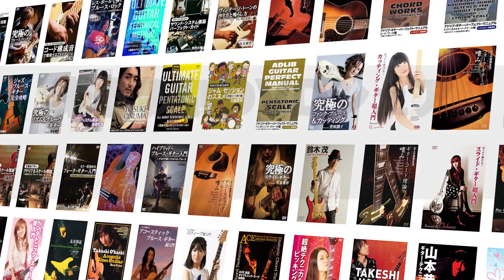高橋まこと（ex.BOØWY）、林田正樹（ex.横道坊主）、榊原秀樹（ex.De-LAX）が、新バンド「Let’s Go MAKOTOØ’S」結成。3ピースバンドの狙い、ロフトについて語る！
ミュージック・エアがオススメするアーティストの最新情報をお届けする音楽番組。ここでしか見ることできない貴重なインタビュー映像などをお送りしていきます！
今回は高橋まこと（ex.BOØWY）、林田正樹（ex.横道坊主）、榊原秀樹（ex.De-LAX）による3ピースバンドLet’s Go MAKOTOØ’Sが登場！
Let’s Go MAKOTOØ’S結成の経緯について、そして3月20日に一般発売のビートルズのカバーアルバム『Let’s Go MAKOTOØ’S』を語るインタビューをお送りします！
（MC：ダーリンハニー長嶋トモヒコ）

 【横浜JAZZ】
日本のジャズをミックスしてお届けするBGMシリーズ